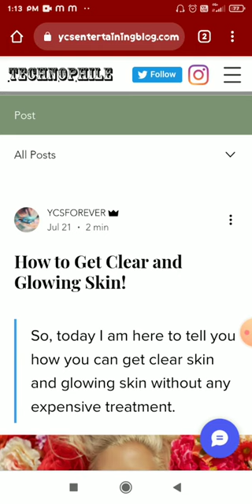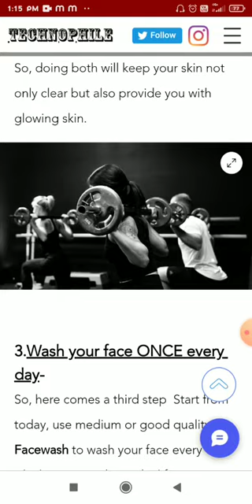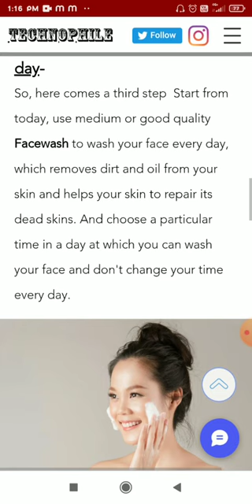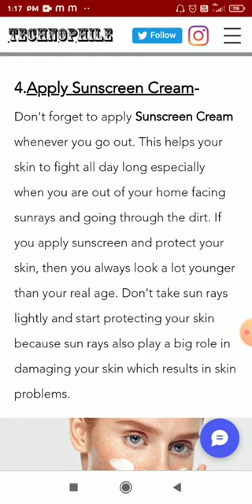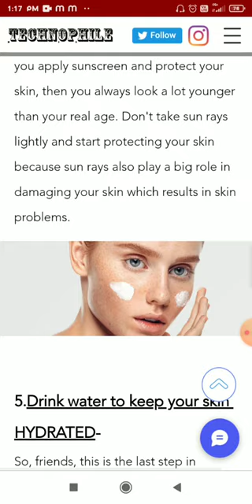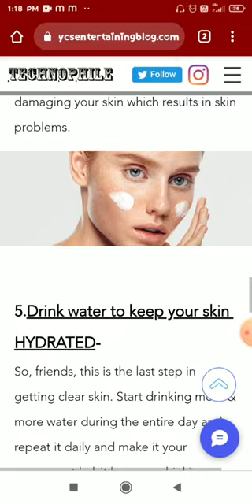skincare How to get clear & glowing skin |How to get acne free skin |How to get rid of acne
How to get clear & glowing skin-

For earning free Bitcoin-